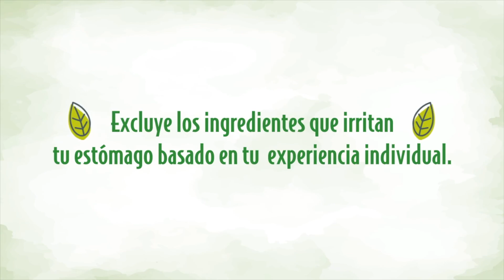3 recetas saludables de avena de sabores - Fácil, vegano y sin azúcar 🌱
3 recetas saludables de avena de sabores sin azúcar refinada y con ingredientes naturales para darle variedad a tus desayunos.  💚

La avena es muy fácil de hacer y muy nutritiva para arrancar el día con un desayuno super energético. A pesar de que tiene fama de ser simple y sin sabor, existe muchas formas de prepararla para darle más sabor y variedad a tus desayunos.

En este video podrás aprender a preparar avena de 3 diferentes sabores: coco & mango, algarrobo (similar al chocolate pero sin cafeina) y frutos rojos. Puedes elegir el que te guste más y el que te siente mejor al estómago. Mi favorito es el de coco & mango. 😋

❣️ Más abajo encontrarás la lista de ingredientes y el detalle del minuto donde inicia cada receta por si quieres saltar al contenido de tu interés.

Avena de coco con mango (Minuto 1:32)🥥 🥭

Ingredientes:

- 3 a 4 cucharadas de hojuelas de avena (de preferencia libre de gluten)
- 250 ml de leche de coco sin azúcar añadida (si quieren que les quede más ligero pueden usar la mitad y agregar agua)
- 1 cucharada y media de coco deshidratado sin azúcar
- Mango picado en cubitos (al gusto)
- Pistaches sin sal (al gusto)

Avena de algarrobo (Minuto 3:18) 🍌

Ingredientes:

- 3 a 4 cucharadas de hojuelas de avena (de preferencia libre de gluten)
- 250 ml de leche de almendras (si quieren que les quede más ligero pueden usar la mitad y agregar agua)
- 1 cucharada de algarrobo en polvo
- 1 cucharadita de linaza molida
- 1/2 cucharada de maca en polvo (opcional)
- 1 chorrito de extracto de vainilla (opcional)
- Rodajas de plátano y fresas para acompañar (al gusto)
- Nueces de pecan (al gusto)

Avena de frutos rojos (Minuto 6:17) 🍓🍒

Ingredientes:

- 3 a 4 cucharadas de hojuelas de avena (de preferencia libre de gluten)
- 250 ml de leche de almendras (si quieren que les quede más ligero pueden usar la mitad y agregar agua)
- 1/4 de platano (entre más maduro este, más dulce les quedara la avena)
 - 1 cucharadita de semillas de chia
- 1/2 taza de frutos del bosque (reserven algunos para decorar al final)
-  Semillas de calabaza para decorar (opcional)